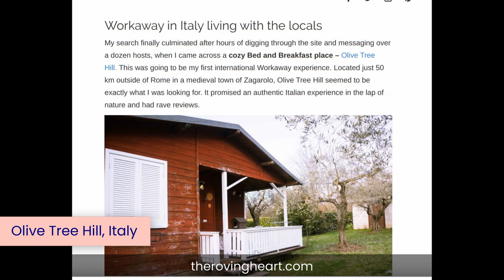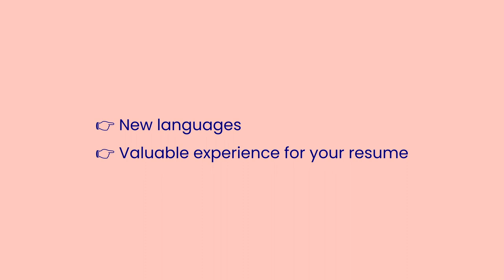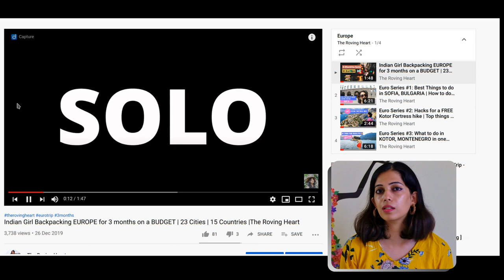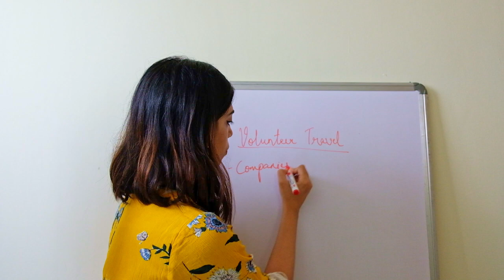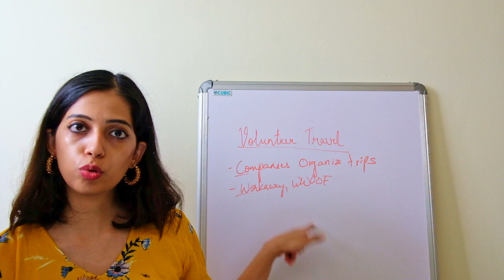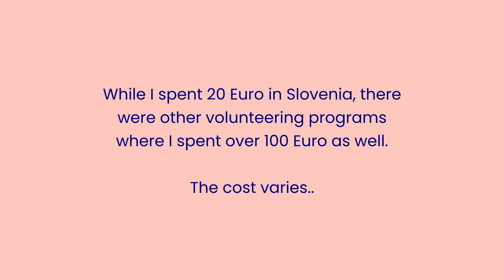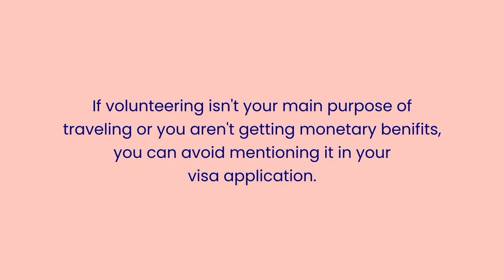EP1: Volunteering With Workaway | Less Than 20 Euro in a Week Traveling in Europe | The Roving Heart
Kickstarting this series on Ways to Travel the World On a Budget with this episode on Volunteer Travel.

Volunteering with Workaway opened up new ways of traveling on a budget on my 3-month solo Euro trip, and it's one of the best volunteering programs available, including Indians. If you are figuring out how to travel with less money, watch this video!

Watch this video, on volunteering with Workaway, insights, advantages, and volunteering tourism problems. Everything you want to know about Workaway is in this video!

Equipment used:
Fujifilm XT20
Rode VideoMicro Microphone
Audio-Technica ATR2100-USB/XLR is currently unavailable, so alternatively
MSI Nvidia 2080 Graphics card
LG 27" Monitor
Register on Airbnb and get kickass travel credits (₹4,000 or $50 on your first trip!)